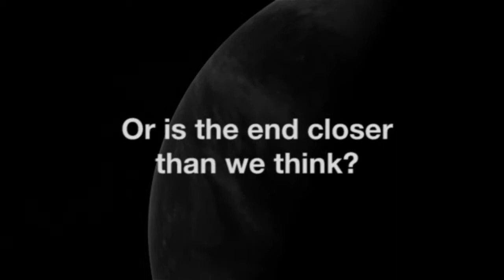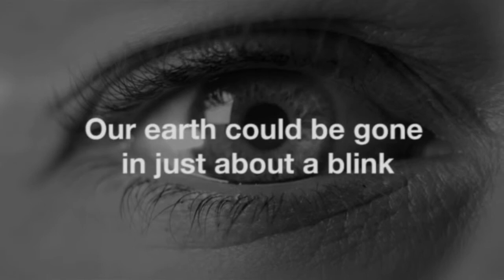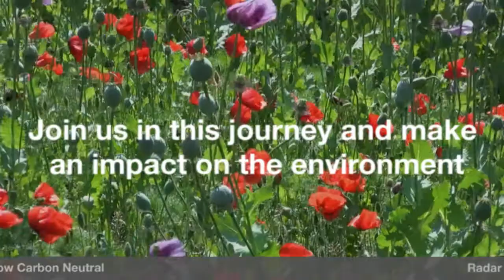Being Carbon Neutral - Radar Tires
Omni United, an emerging global leader in the design, sales and manufacturing of tires, announced today that it has been certified as a Carbon Neutral company for its flagship brand, Radar Tires, accomplishing a goal set over two years ago. This achievement is the result of a comprehensive twelve-month effort to measure the companies' Radar Tires brands' global carbon footprint in accordance with certification standards, coupled with a multi-faceted approach to reach net zero carbon emissions.

In addition to its commitment internally to driving sustainable business practices, Omni United has achieved its goal of net zero carbon emissions through supporting hydro energy green projects, spread across China.

"We cannot transform the world alone, but want to be a role model and show that if a small company like ours can invest the time, effort, and resources necessary to make this change, then anyone can," said G.S. Sareen, President and CEO of Omni United. "This is owed to our children and the generations to come not to continue down the path we have been on."

Omni United's global commitment to sustainability is deeply embedded throughout the company, and will continue to be integrated into the company's day-to-day operations around the globe. Omni United is proud to lead the industry in its Carbon Offset Activities, and plans to continue diversify its green activities in order to generate positive Carbon Credits in the future.

"Adapting this forward-thinking mindset allows us to influence those around us and with this we will continue to urge all to push for this change," stated Sareen. "If consumers start insisting on buying products that are carbon neutral, then we will all have the responsibility to start working in this direction. Our prices will not increase because of this certification -- it's our contribution, however small it may be, to
our home, our planet."

To achieve Carbon Neutral status, Omni United worked with Ernst & Young to conduct a twelve-month assessment on Radar Tires' total greenhouse gas emissions between April 2011 and March 2012. Ernst & Young is a multinational professional services firm headquartered in London, United Kingdom. It was the third largest professional services firm in the world by aggregated revenue in 2012 and is one of the "Big Four" accounting firms.

Certification involved a rigorous and independent assessment of greenhouse gas emissions, coupled with an offset-inclusive emissions reduction program.